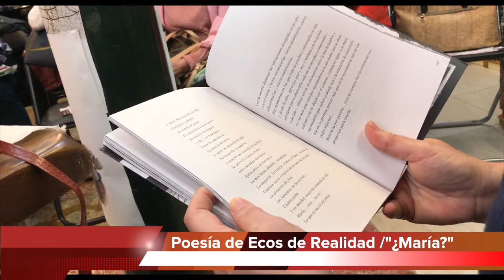MARÍA - LA QUE MURIÓ DE PENA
Recitado por la propia autora el texto "¿María?" Poesía incluida en el libro ECOS DE REALIDAD de Agurtzane Estrada. Publicado en A G A L I R  Ediciones.